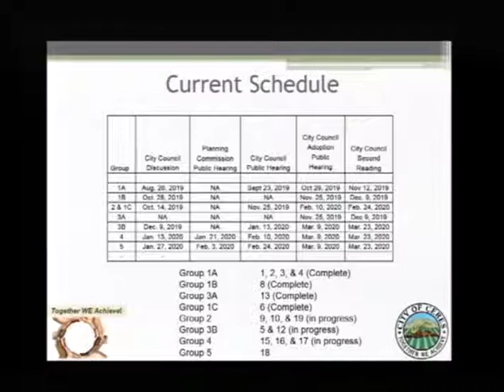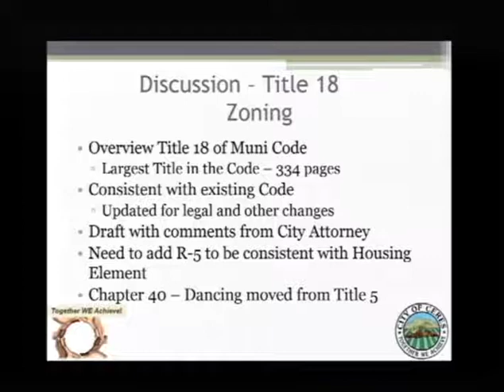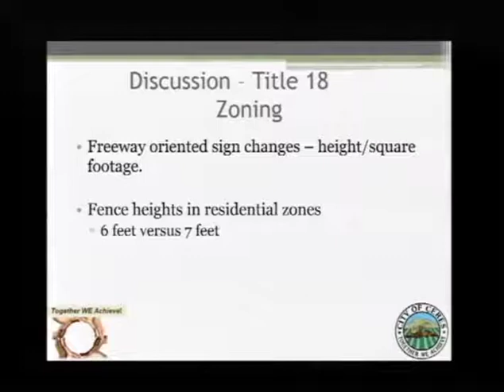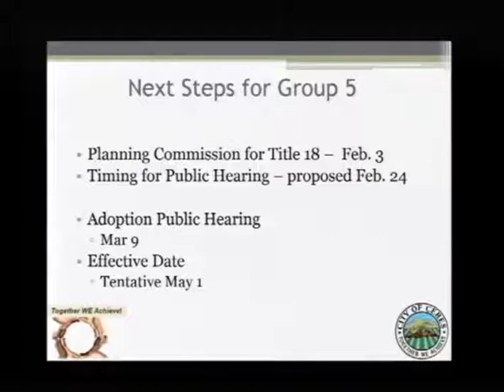January 27, 2020 Regular City Council Meeting